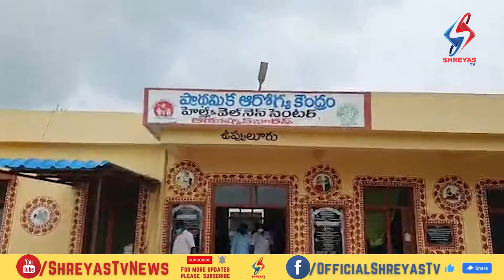ఉప్పలూరు ప్రాథమిక ఆరోగ్య కేంద్రానికి ఉత్తమ సేవా ప్రసంసాపత్రం